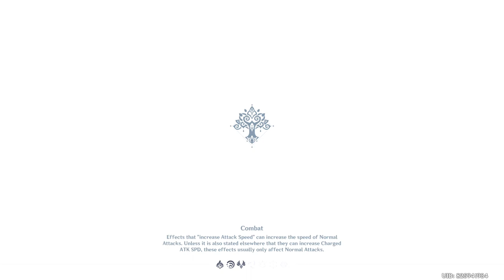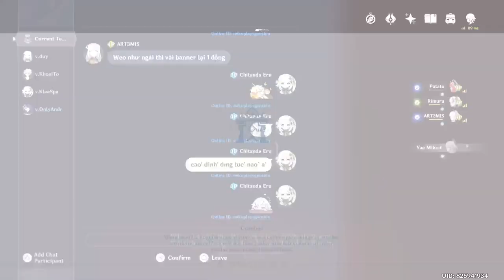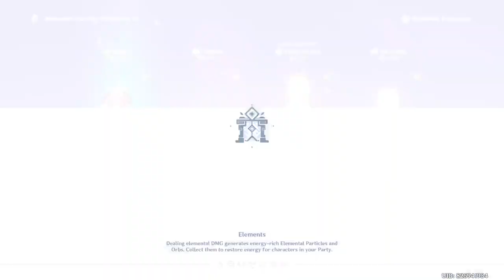Genshin Impact Daily Stream 2022/11/10